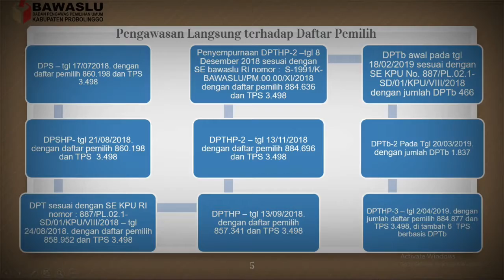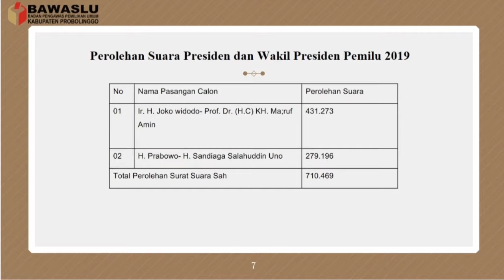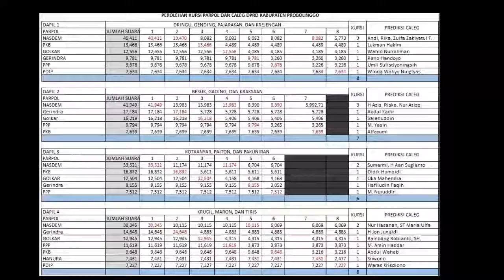Divisi Pengawasan Bawaslu Kabupaten Probolinggo